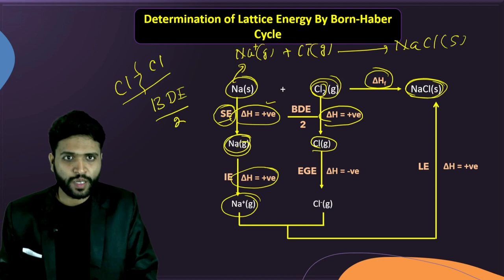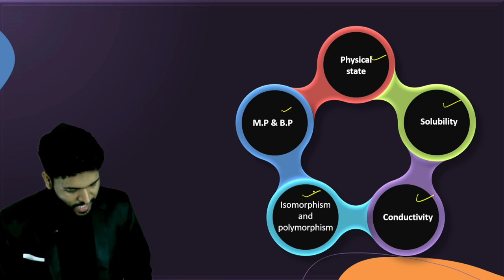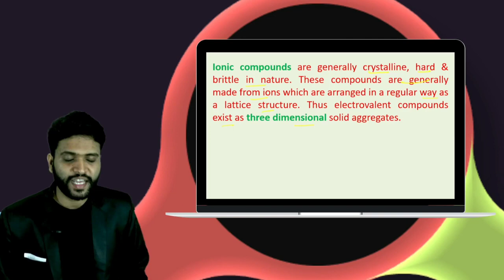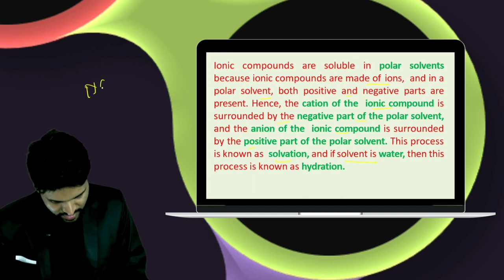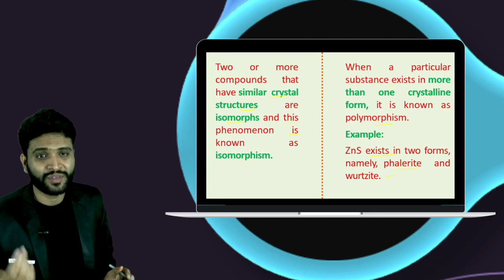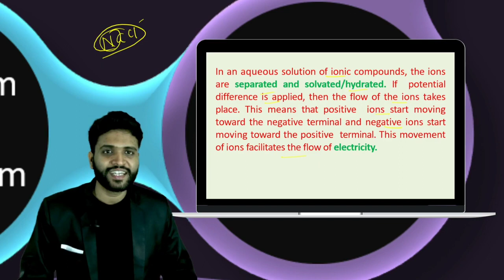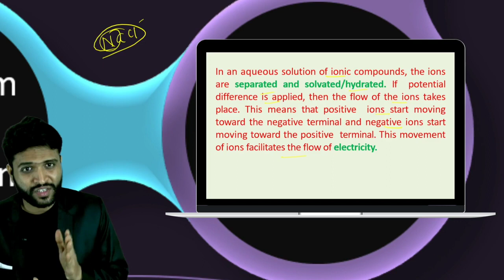Chemical bonding L 2 ll Born haber cycle ll NVS II KVS II DSSSB PGT CHEMISTRY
Chemical bonding L 2 ll Born haber cycle ll NVS II KVS II DSSSB PGT CHEMISTRYAldehyde, ketone for pgt chemistry

aldehyde and ketone for pgt chemistry
pgt chemistry
aldehyde and ketones
all pgt chemistry
dsssb pgt chemistry
aldehydes and ketones organic chemistry
kvs pgt chemistry
nvs pgt chemistry
#12 chemistry aldehydes ketones and carboxylic acids
chemistry for pgt chemistry
online coaching for chemistry